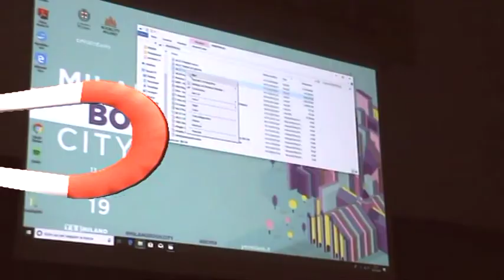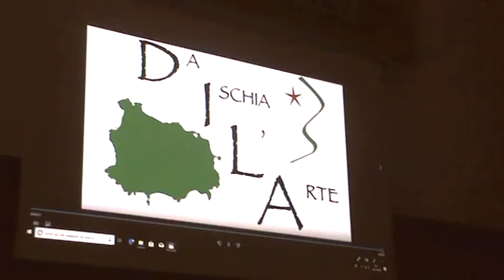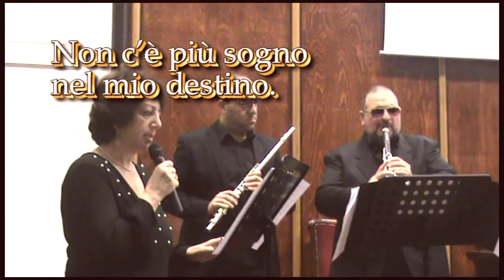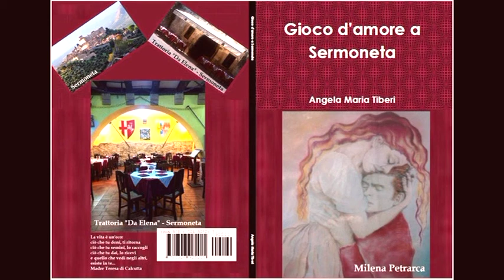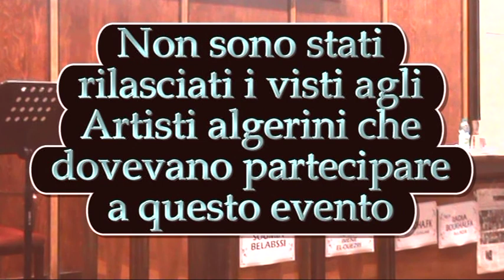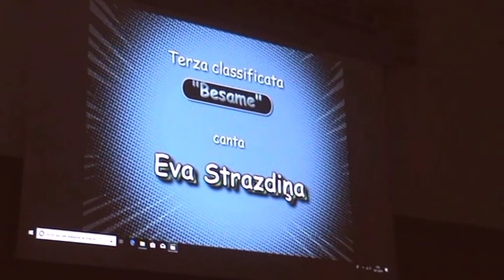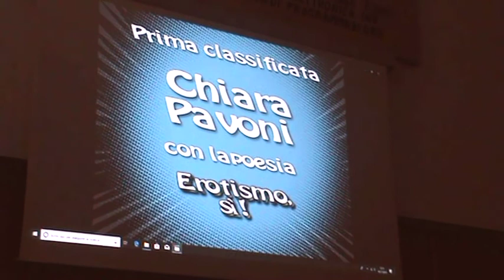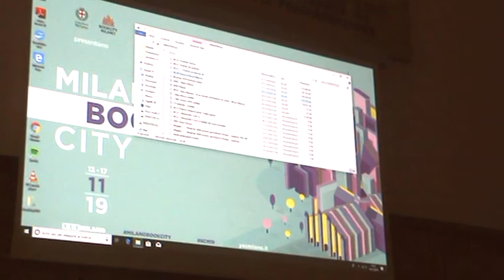Bookcity 16-11-2019 Aula Magna SIAM evento completo OTTO MILIONI Bruno Mancini DILA